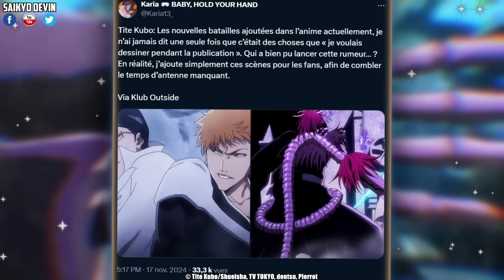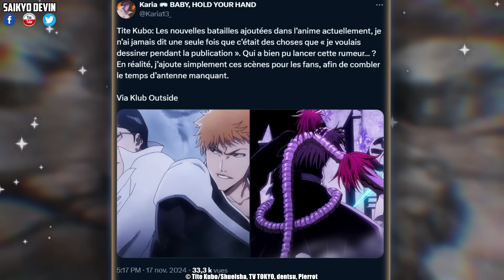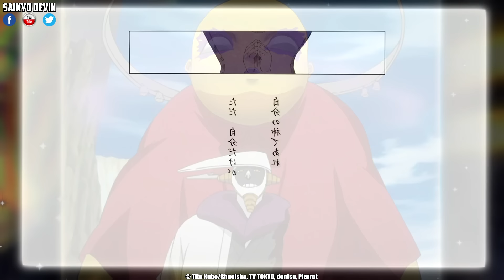RENJI BANKAI ÉCLATE URYŪ ET MÊME ZARAKI KENPACHI ?! BLEACH TYBW ÉPISODE 33 REVIEW !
Renji Abarai éclate Uyrū Ishida et a même le niveau pour défoncer Zaraki Kenpachi avec son niveau Bankai ?! Bleach TYBW (Guerre Sanglante Millénaire) Partie 3 "The Conflict" Épisode 7 - Bleach Guerre Sanglante Millénaire Épisode 33 Review, Analyse & Critique ! Nouvel épisode titré "La Porte du Soleil". Bleach TYBW Épisode 34 Titre : "Jeu de Main, Jeu de Villain" - Date de Sortie : 23/11/24

©TITE KUBO/SHUEISHA
©TITE KUBO/SHUEISHA, BURN THE WITCH Committee